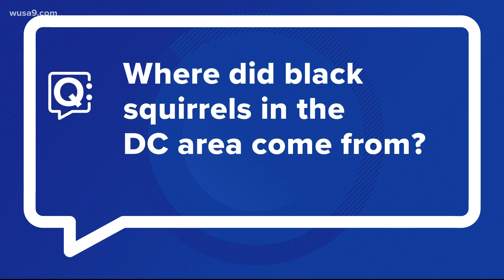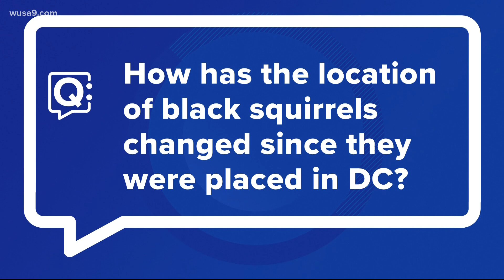How did Black Squirrels end up in the Washington DC area?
Ever wonder how Black Squirrels ended up in the DC area.  Lorenzo Hall talks with City Wildlife's expert, Jim Monsma, to find out.